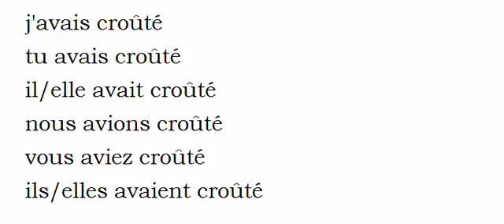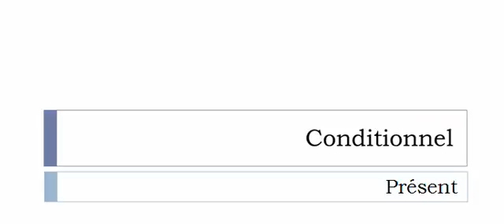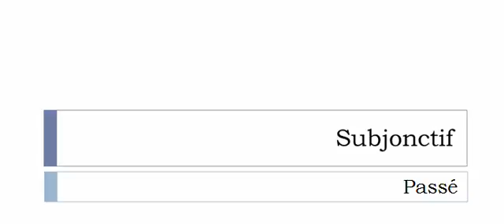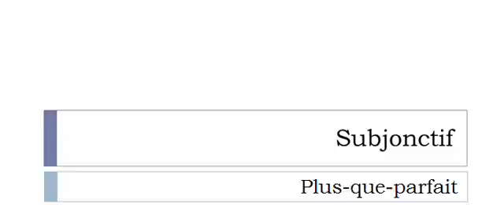Learn French conjugation with me # Verb = Croûter